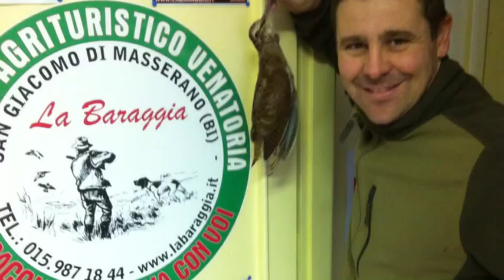La BARAGGIA Tutta un'altra Riserva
GRANDI NOVITA' 2014